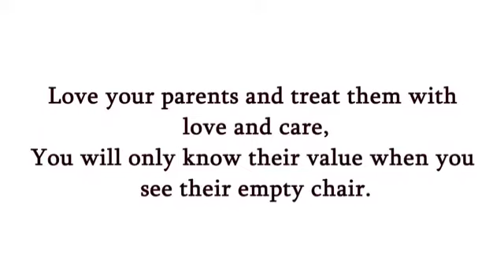ತಃದೆ ತಾಯಿ ಗೌರವಗಳು....Childrens should understand Parent's financial conditions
ತಃದೆ ತಾಯಿ ಗೌರವಗಳು